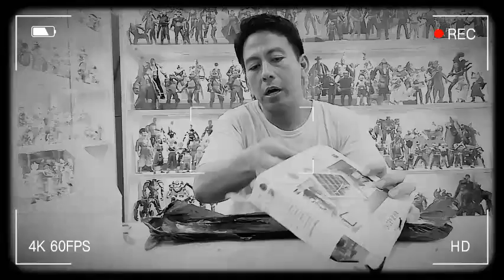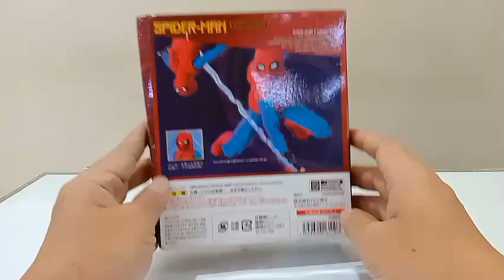SPIDER MAN Home Coming HomeMade Suit SHFigurarts. SHF Bootleg KWS UNBOXING 2024